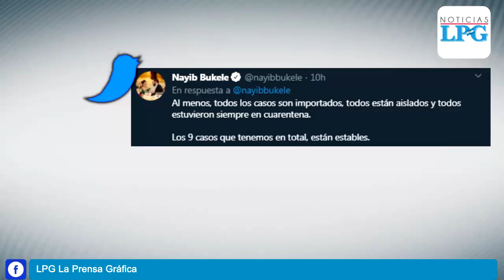Gabinete Ampliado de Salud confirma 13 casos de Covid 19 en El Salvador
La noche del pasado martes 24, el Gabinete Ampliado de Salud anunció en conferencia de prensa cuatro nuevos casos positivos del coronavirus.

¡Visítenos!